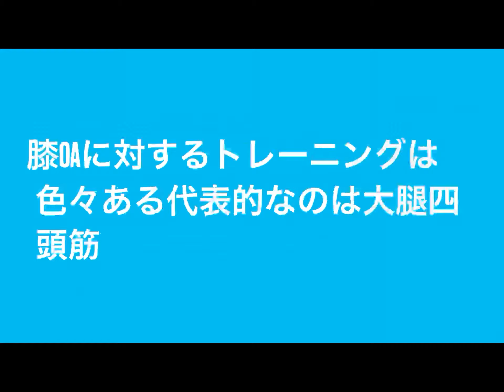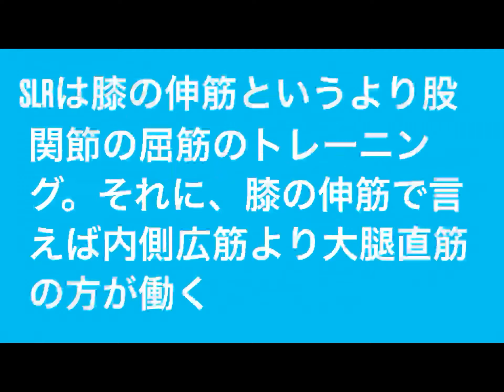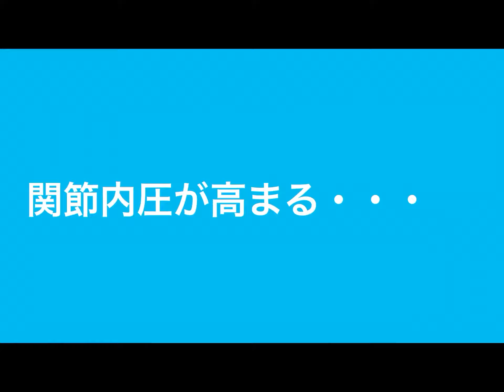変形性膝関節症のトレーニング！SLRまだやってるの？？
いつも見て頂いて本当にありがとうございます！このチャンネルは10年目理学療法士ダイが文献や医療書などを読んで、わかりやすく噛み砕いて解説しています。

ブログ
運営中

21歳という若すぎる年齢で亡くなった妹